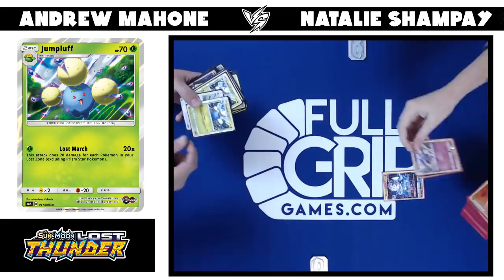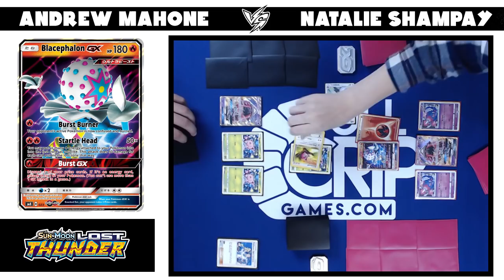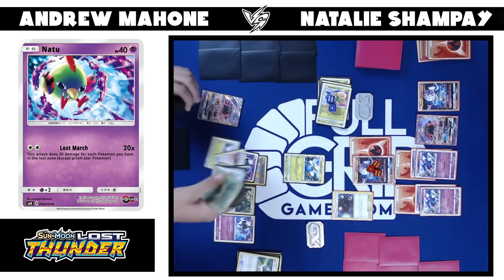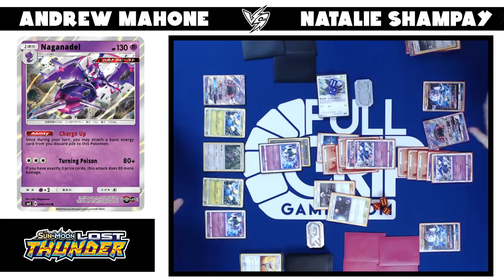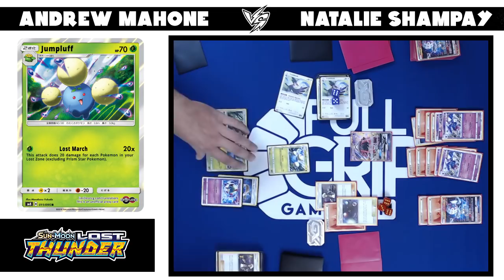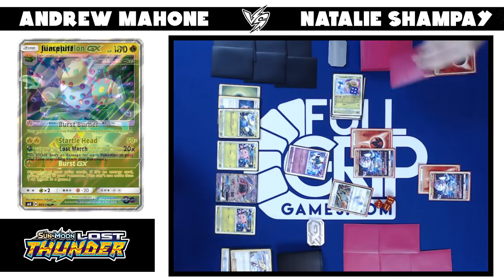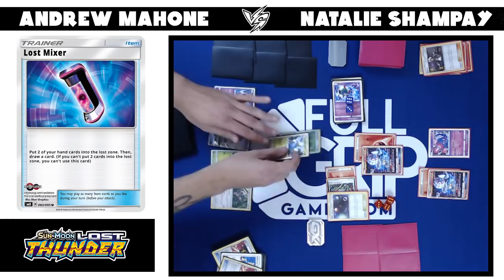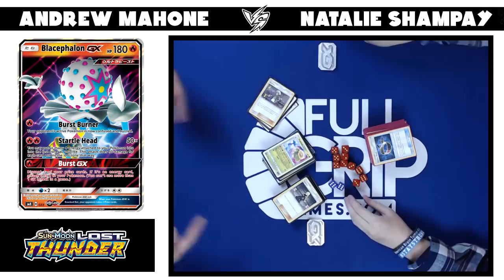NEW! Blacephalon GX vs Lost March - Pokemon TCG Tabletop Gameplay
Andrew Mahone (@enjoifriend) and Natalie Shampay (@natakazam) play Lost March vs Blacephalon GX in this new Pokemon Trading Card Game tabletop gameplay video from the newest TCG expansion, Lost Thunder.

Welcome to Mahone's Tricky Gym, the best competitive Pokemon Card channel on the internet! Whether you are new to the Pokemon Trading Card Game and want to learn how to play Pokemon Cards or a seasoned Worlds Competitor, Mahone's Tricky Gym has something for you! My daily videos include product reviews, Pokemon Trading Card Game Online (PTCGO) gameplays, tabletop gameplays, deck profiles, tournament reports, vlogs and news updates.

LOST MARCH:
4 Hoppip (LOT - 40HP)
4 Skiploom (LOT)
4 Jumpluff (LOT)
4 Trumbeak (LOT)
3 Natu (LOT)
1 Tapu Lele GX
1 Vulpix (GRI)
1 Oranguru (SUM)

4 Professor Elm’s Lecture
3 Cynthia
3 Lillie
3 Guzma
4 Ultra Ball
4 Great Ball
3 Lost Mixer
2 Net Ball
2 Rescue Stretcher
2 Choice Band

5 Grass Energy
3 Double Colorless Energy

CAKE POPS
4 Blacephalon GX (LOT)
4 Poiple (LOT)
3 Naganadel (LOT)
2 Tapu Lele GX

4 Cynthia
3 Guzma
2 Sightseer
2 Lillie
1 Kiawe
4 Ultra Ball
4 Beast Ring
3 Acro Bike
2 Mysterious Treasure
2 Choice Band
1 Rescue Stretcher
2 Ultra Space
1 Heat Factory Prism Star

15 Fire Energy
1 Beast Energy Prism Star